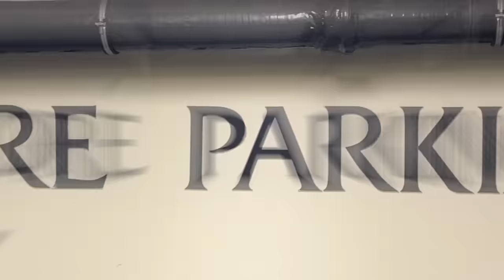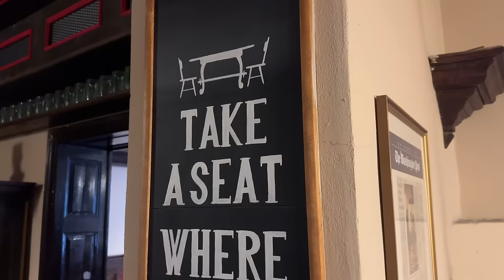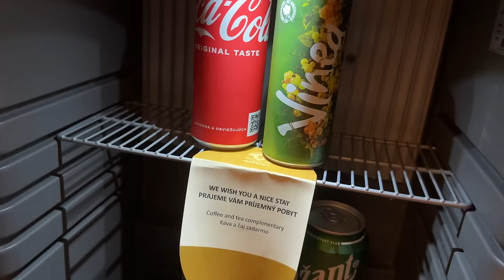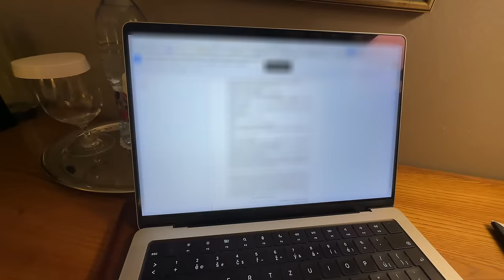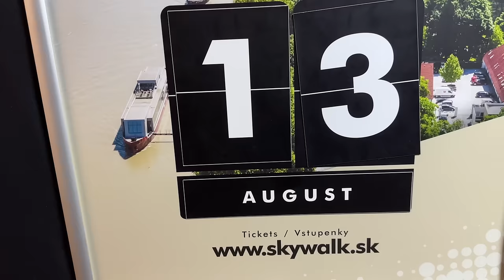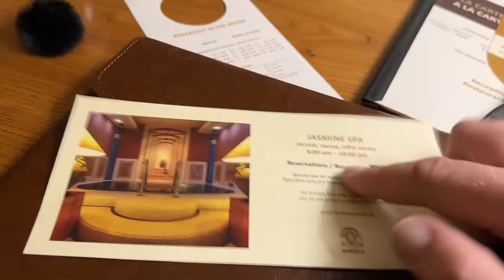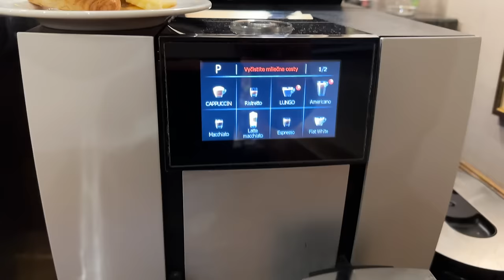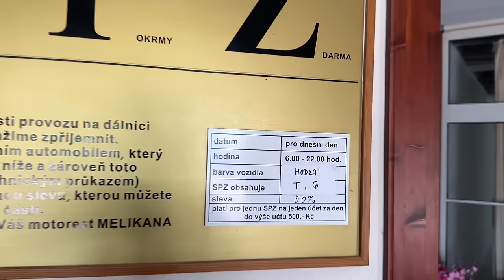Přespal jsem v Bratislavě | Metropole bez metra? | Co mě štve na Tesle? | Marrol's Boutique Hotel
Zajel jsem se podívat k našim východním sousedům.
V restauracích a barech si natolik váží českých turistů, že se naučili náš jazyk.

Jsem v zahraničí a můžu mluvit česky!
Wow!!!

Pětihvězdičkový hotel v centru Bratislavy, tradiční slovenská kuchyně a noční výhled na město. To je mých 24 hodin v hlavním městě Slovenska.

0:00 Úvod
1:52 Čumil
4:44 Příchod na pokoj
7:07 Večeře
12:22 Inspekce pokoje
23:19 Úryvek z knihy
24:50 UFO
31:55 Noční Bratislava
34:50 Zpátky na hotelu
41:15 Druhý den
42:25 Snídaně
47:37 Shrnutí
50:09 Tohle mě na Tesle štve
51:24 Motorest Melikana